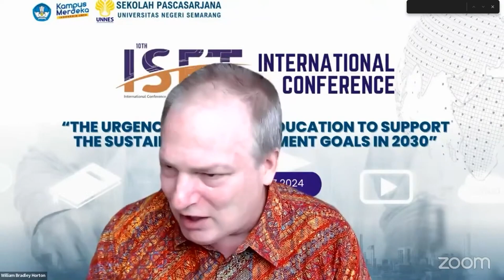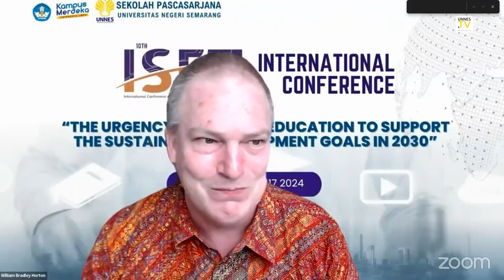UNNES TV - ISET 2024 | Pentingnya Pendidikan Berkualitas untuk Mendukung SDGs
International Conference on Science, Education, and Technology (ISET 2024) merupakan konferensi internasional tahunan yang diadakan oleh Sekolah Pascasarjana Universitas Negeri Semarang (UNNES). Tujuan ISET ke-10 adalah untuk bertukar dan berbagi ide dan temuan penelitian di antara para presenter dan audiens mengenai pentingnya pendidikan berkualitas untuk mendukung SDGs. Selain itu, forum ini juga berfungsi sebagai forum terbuka untuk mendiskusikan tren terkini, inovasi, tantangan yang dihadapi, dan solusi yang diambil dalam lingkup ilmu pengetahuan, pendidikan, dan teknologi.